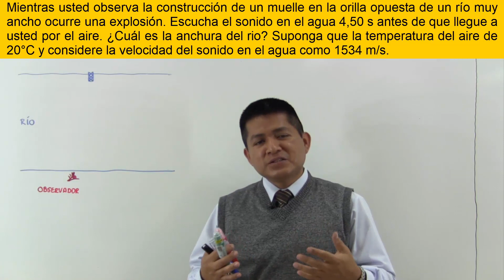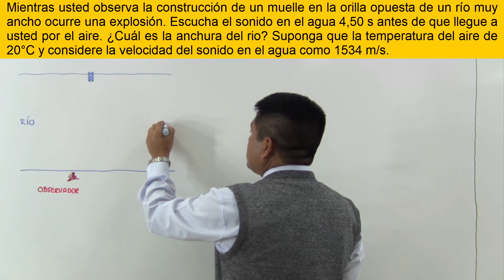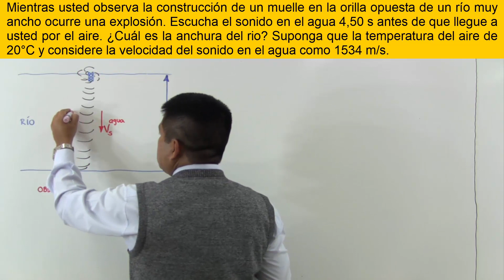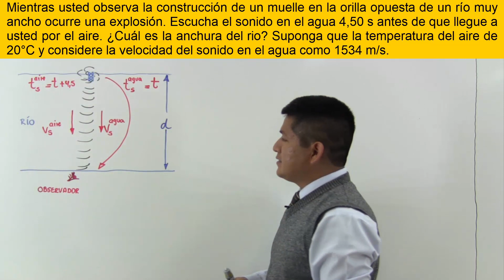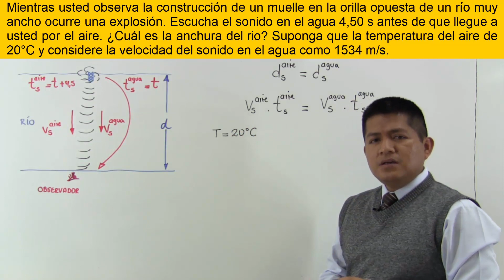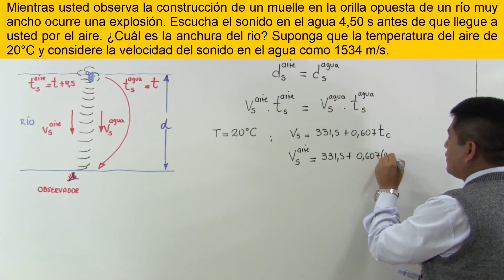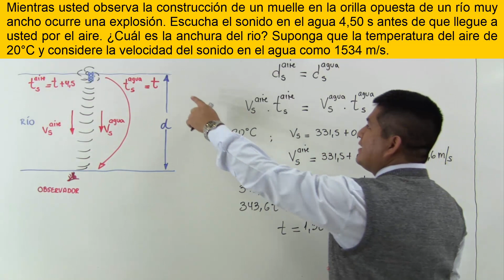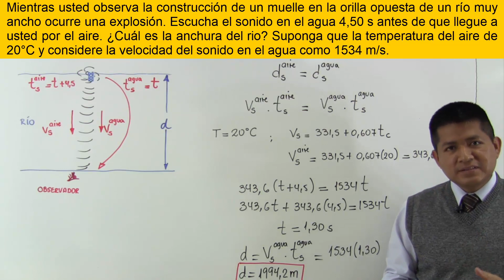Problema - Ondas de sonido en agua y aire (sound wave problems)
Mientras usted observa la construcción de un muelle en la orilla opuesta de un río muy ancho ocurre una explosión. Escucha el sonido en el agua 4,50 s antes de que llegue a usted por el aire. ¿Cuál es la anchura del río? Suponga que la temperatura del aire de 20°C y considere la velocidad del sonido en el agua como